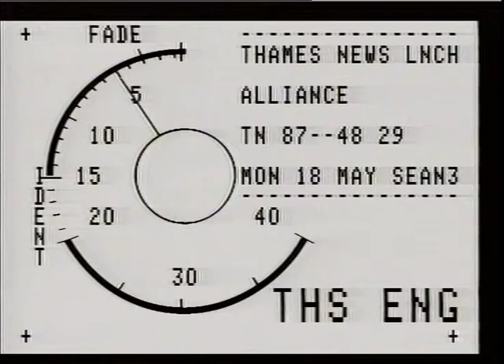ELECTION, GENERAL 1987 - LIBERAL/SDP ALLIANCE LAUNCH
ELECTION, GENERAL 1987 - LIBERAL/SDP ALLIANCE LAUNCH_x000D_
THAMES NEWS -18.5.87 - GENERAL ELECTION 1987 - LIBERAL/SDP ALLIAN_x000D_
ANNOUNCE THEIR MANIFESTO_x000D_
87/48/29 lunch_x000D_
GVs David Steel and Dr. David Owen on platform_x000D_
announcing manifesto, audience,_x000D_
David Steel with handicapped children in Sutton school'_x000D_
interv. David Steel - re funding for special schools_x000D_
THAMES NEWS -18.5.87 - GENERAL ELECTION 1987 - LIBERAL/SDP ALLIANt_x000D_
ANNOUNCE THEIR MANIFESTO_x000D_
87/48/29 lunch_x000D_